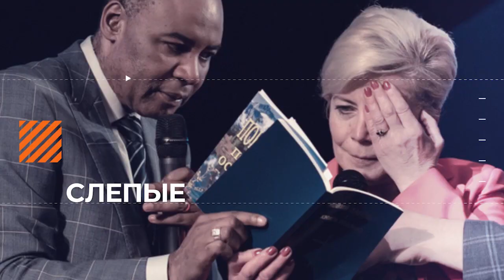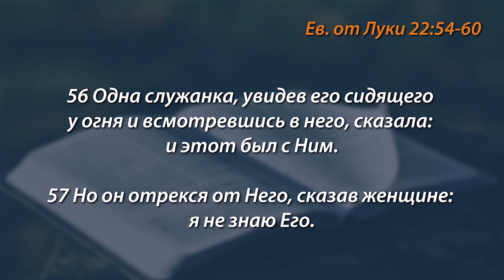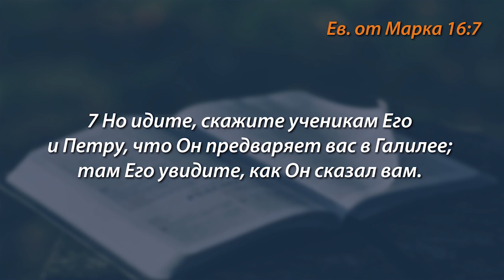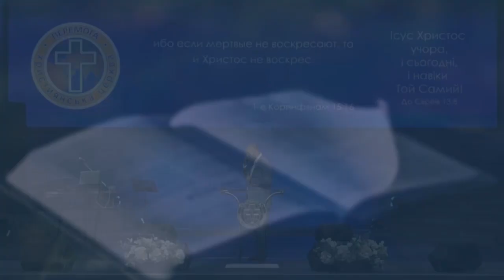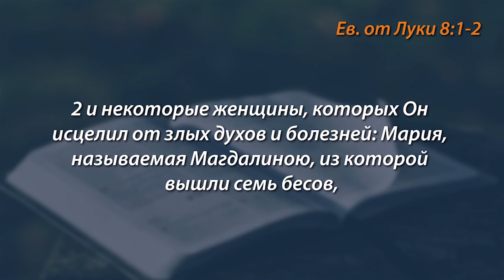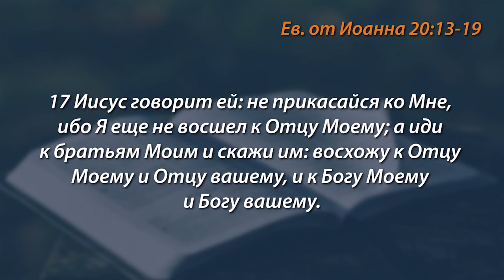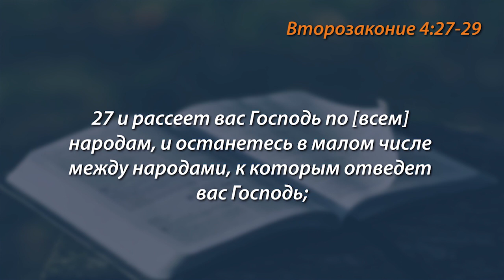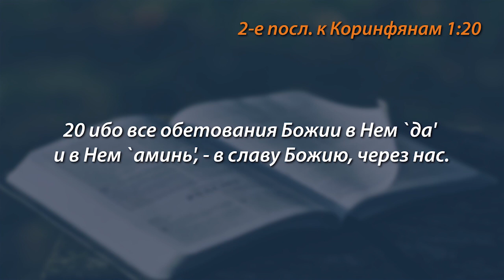ВОСКРЕСЕНИЕ ИИСУСА ХРИСТА ДАЕТ СМЫСЛ ЖИЗНИ. «Голос Победы» (758)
Иисус Христос воскрес из мертвых!

Он не только умер за нас, Он вышел из гроба. Но многие люди, говоря «Иисус воскрес!», делают это по привычке. А ведь воскресение Иисуса Христа дает нам смысл жизни. Если бы этого не произошло, в нашей жизни было бы крайне много негатива. В том числе нас могло вообще не быть.

Но Он воскрес! И вместе с ним живы мы. И у нас есть смысл жизни!